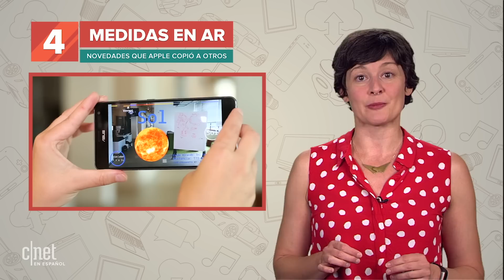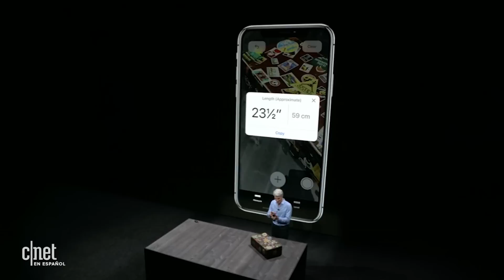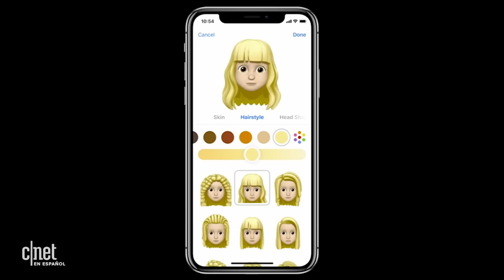Novedades que Apple copió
[Top 5] El gigante de Cupertino nos enseñó todo lo nuevo que traen sus sistemas operativos durante WWDC 2018, pero muchas de estas funciones ya las habíamos visto en otras compañías como Google y Facebook.